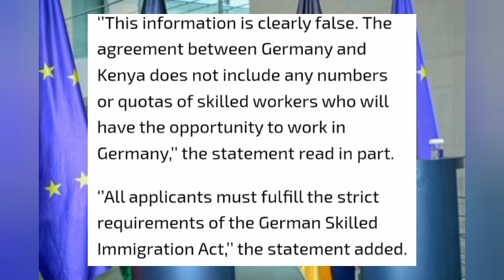BAD NEWS TO RUTO AS GERMAN GOVT EXPOSES HIS LIES TO KENYANS ABOUT KEY ISSUES